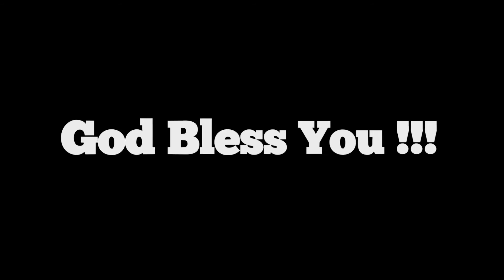Tommy Walker Combined Service TLC Kuwait @ TLC 23 Mar 2018